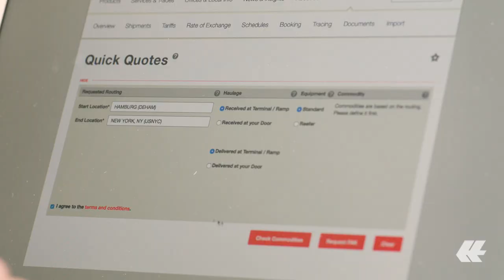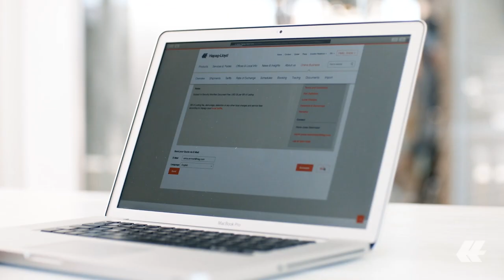Welcome, Morocco | Hapag-Lloyd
Morocco, being an important platform for the export of fresh produce, is part of Hapag-Lloyd's development strategy in the refrigerated container transport sector. Morocco exports also minerals, chemicals, textiles, and food products, especially to European countries. Imports consist mainly of electronics, spare parts, and food products.

Morocco is perfectly connected to the global Hapag-Lloyd network by the port of Tanger-Med, which is a strategically important port for the entire logistics industry. Last year, Hapag-Lloyd acquired a 10% stake in container terminal 3 (TC3) at the port of Tanger-Med 2.